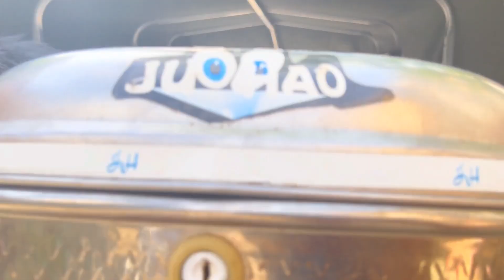农家阿乐，十哥一回来就被阿乐拉去帮忙抬车了，又是修车的一天【农家阿乐】